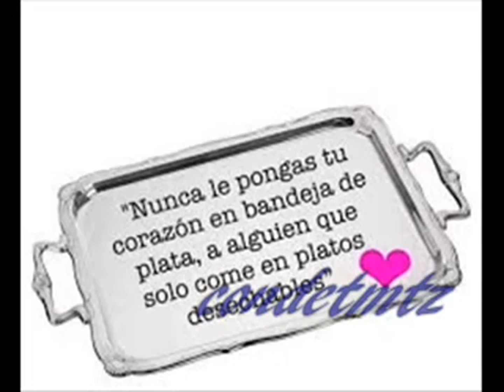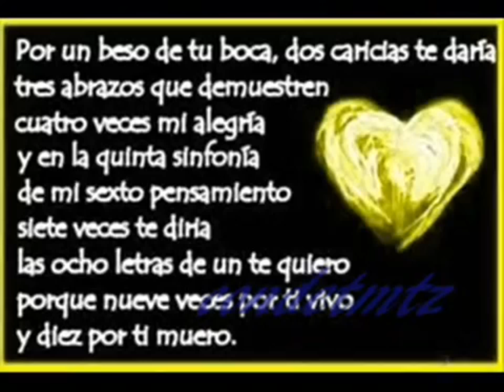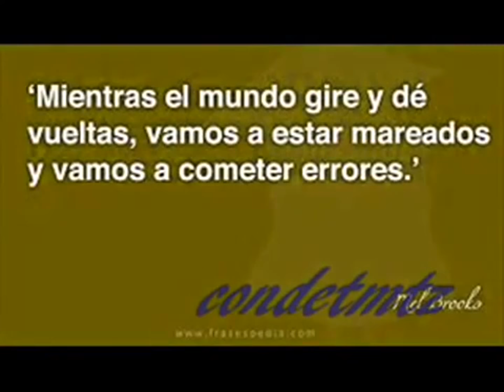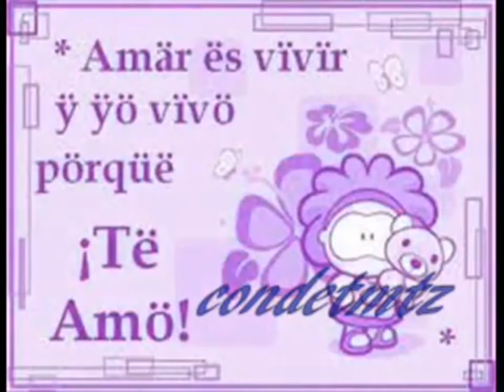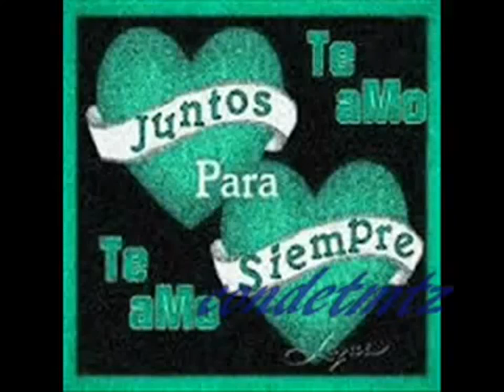AMOR CON AMOR SE PAGA... ...FIESTA GRUPERA 945 FM